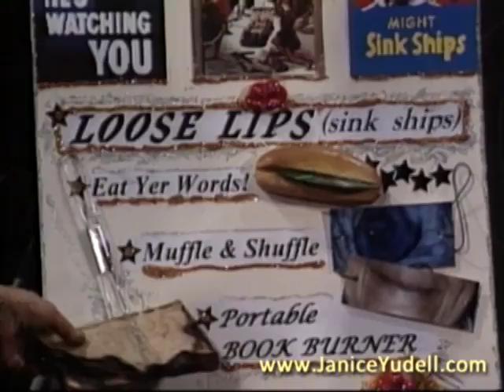"CEO Moon-Rabbi Yudela's Naked Corporate Power - Volume 2" Trailer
Art Presentations/Comedy/Commentary by Janice Yudell. As seen on the public access show "Lunatic Fringe/Nihilist Corner".